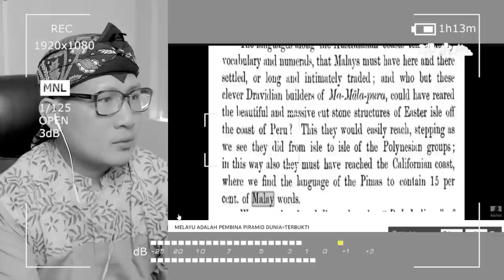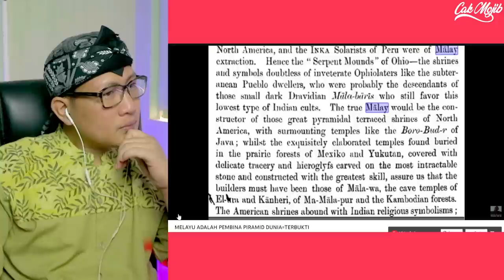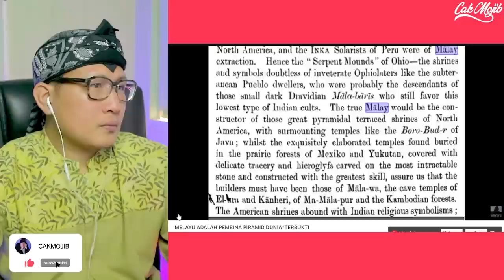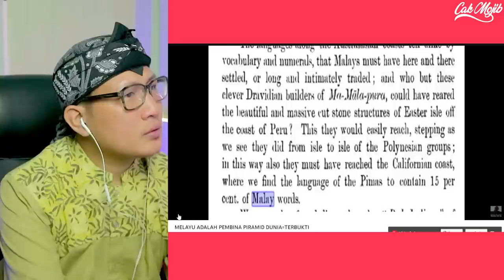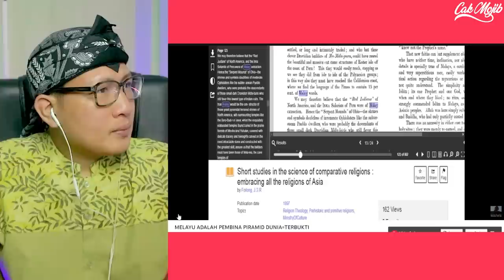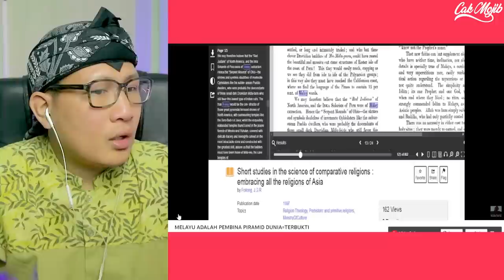💥HAAAH BETUL KAH INI⁉️MELAYU ADALAH PEMBINA PIRAMID DUNIA⁉️TERBUKTI🇮🇩❤️🇲🇾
MELAYU ADALAH PEMBINA PIRAMID DUNIA=TERBUKTI

GAES BANTU SUPPORT CHANNEL KITA :

+ @CAKMOJIB TV
+ @KEBUN CAKMOJIB